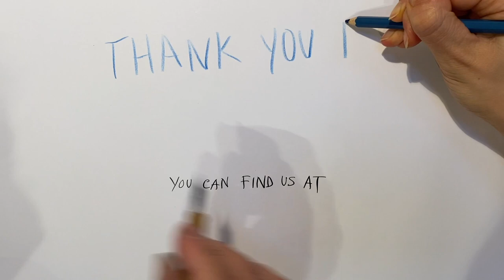Chris and Katy Draw Together: Designing Characters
Chris Riddell and his daughter Katy talk about designing characters in their weekly Studio Chat.